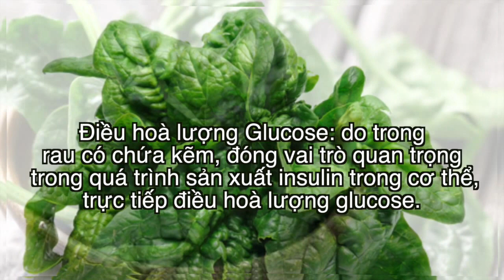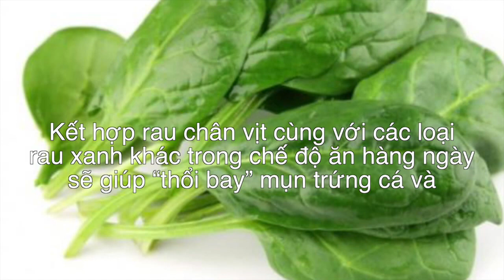HOÀ NHẬP CUỘC SỐNG HÀN QUỐC: Công Dụng Chữa Bệnh Của Cải Chân Vịt (Rau Bina)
Công Dụng Chữa Bệnh Của Cải Chân Vịt (Rau Bina)